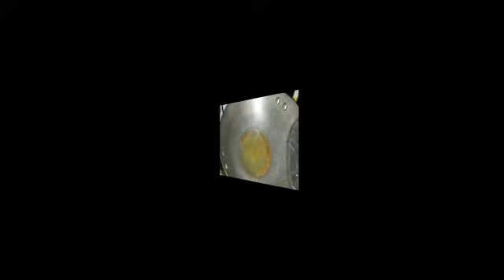Baingan ka Bharta recipe||Quick and easy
Dosto aaj mai aap sabi ke sath apni baingan ke bharte ki recipe share karne jaa rhi hu. Puri recipe jaane ke liye ye video ko end tak dekhe.

Thanks
Parveen's Kitchen